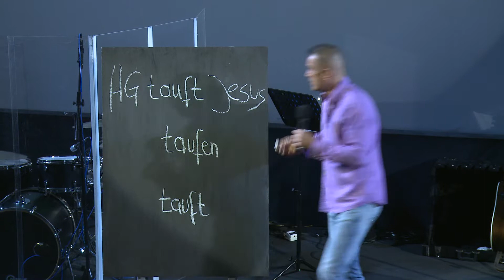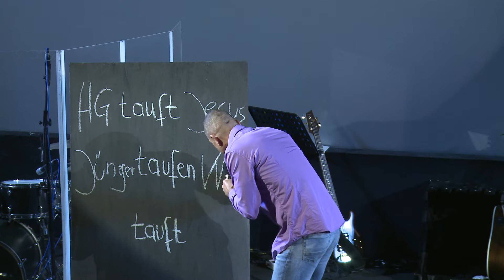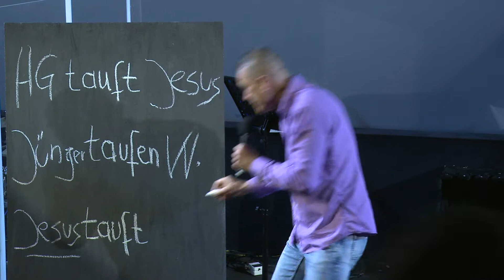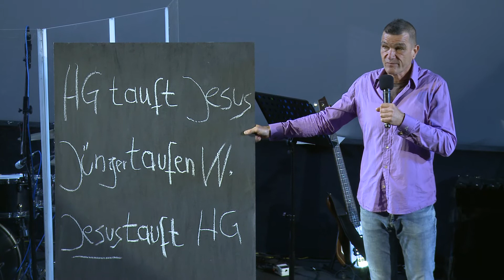Ein Gott, der dich tauft - Jörg Gräfingholt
International Christian Fellowship in Freiburg

ICF Freiburg ist eine überkonfessionelle Freikirche auf biblischer Grundlage, die aus dem Traum entstanden ist, Kirche für die Menschen wieder dynamisch, lebensnah und zeitgemäss zu gestalten.

Gottesdienst
Unser Highlight an jedem Sonntag – unser Gottesdienst. Und der darf gern etwas anders sein. Laut, fröhlich und unkonventionell.

Gemeinschaft
Wir sind begeistert vom Leben, feiern gemeinsam Feste und sind in Herausforderungen füreinander da.

Wir handeln!
Für die Menschen in Freiburg, die Jesus noch nicht kennen, die am Rand stehen, die Hilfe brauchen.

Kirche erleben wo du bist
Die neuen Technologien ermöglichen eine schnelle Kommunikation. Wo auch immer du bist, wir wollen dich unterstützen mit Ressourcen, Podcast und Musik.